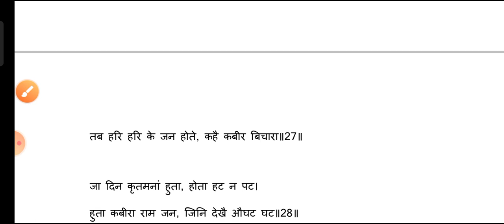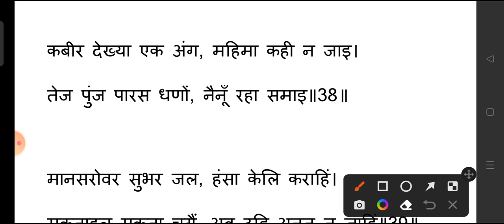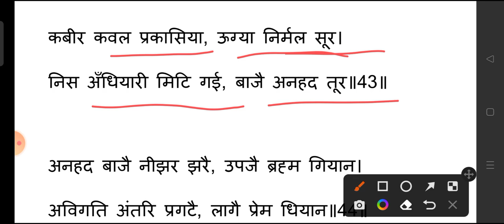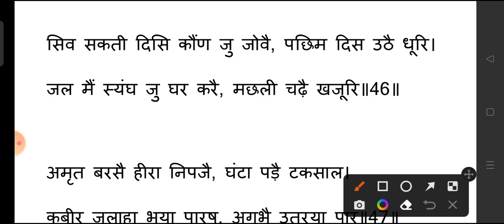परचा कौ अंग/ कबीर वाणी पीयूष/ Kabir Vani Piyush/ parcha ko ang